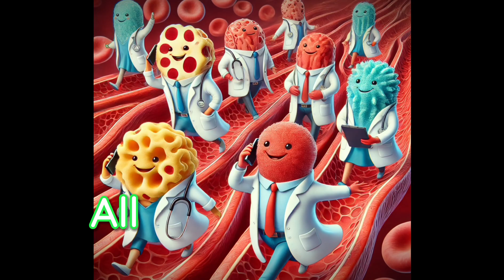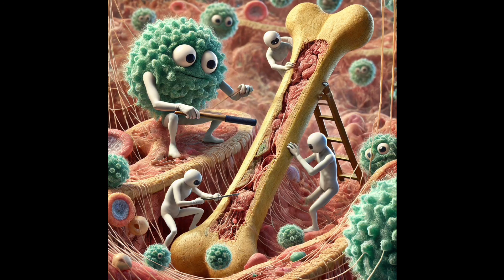children be smart. that's all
The information here is vague due to the necessity to reduce the video as much as possible and maintain the children's attention span in hope that they will be persuaded to follow this advice and eat more vegetables and fruit.